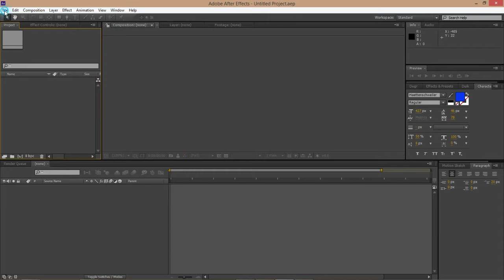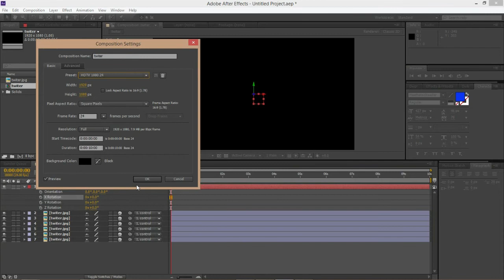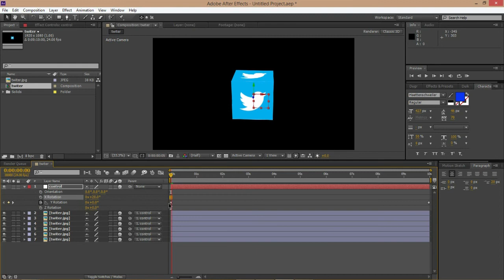Adobe After effects Tutorial How to make a picture faces on a cube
This is a basic tutorial in After Effects designed for beginners. know the basics,